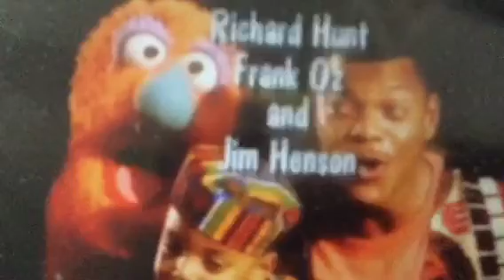Sesame Street & Fraggle Rock Remix